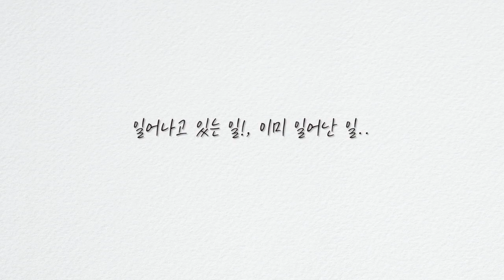현재분사 vs. 과거분사 구분하는 방법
[현재분사와 과거분사]는 무엇인가?
현재분사와 과거분사 이해하고 구분하는 방법!

✘ 와이쌤 채널의 모든 영상은 영리목적이나 다른 용도로 사용 불가하며, 복제 또는 제본하여 배포하거나 E-mail, USB 메모리, 외장 하드 등의 전송 장치 및 자료 공유 플랫폼을 사용하여 전달해선 안되며 와이쌤 허가없이 유료화하여 상품화 할 수 없습니다.